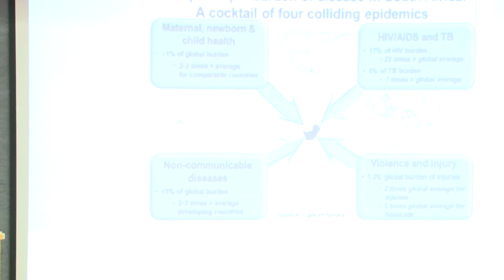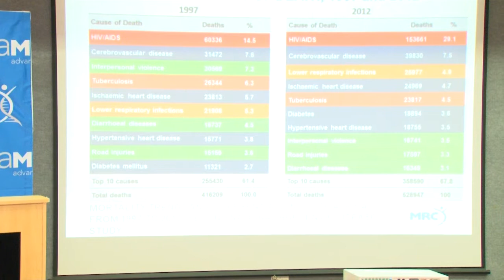How are Africa and Africans located in health research funding? (Part 2 of 3), by Zoleka Ngcete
Zoleka Ngcete's presentation responds to question "In what ways are Africa and Africans situated in applications for study grants?". The speaker gives an overview of the processes of grant allocation and further possible reasons for Africa's positioning in research.

She gave her talk at the “Centering Africa in Health and Social Sciences Research and Teaching colloquium”, on May 30, 2017, at the South African Medical Research Council.

The colloquium by was organised by the Trans-Disciplinary African Psychologies Programme & Violence, Injury and Peace Research Unit of the SAMRC.